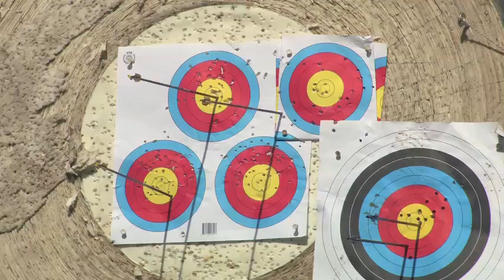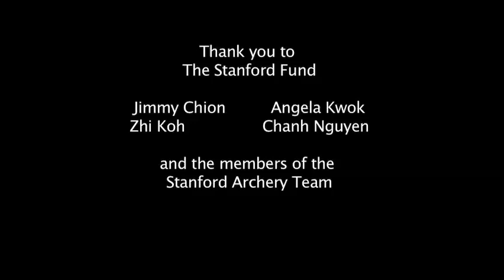Archery TSF Film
Archery Film made for The Stanford Fund